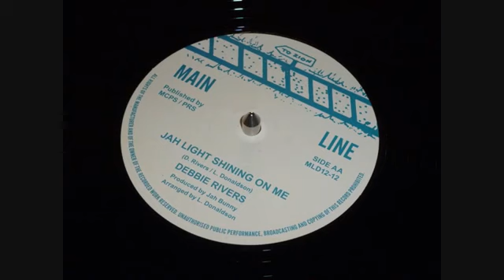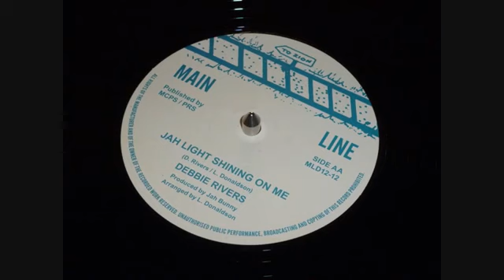12''Debbie Rivers -Jah Light Shining On Me & Dub